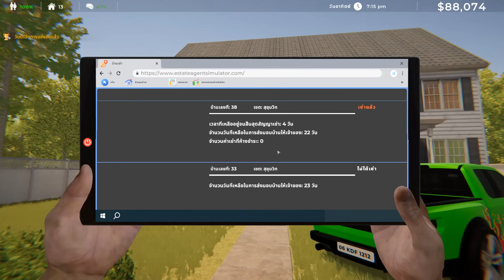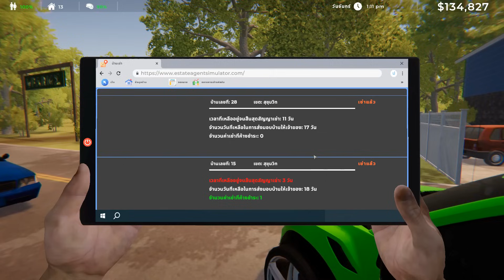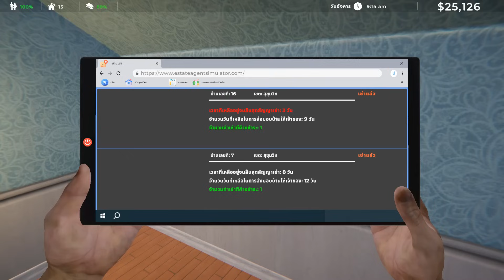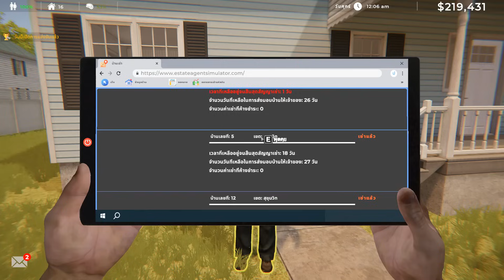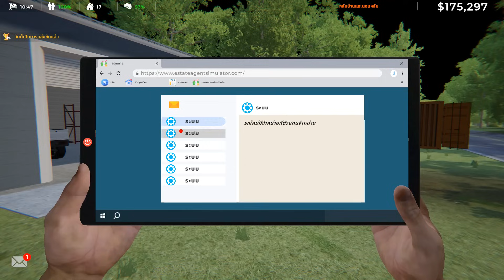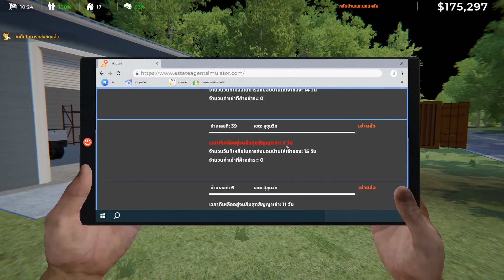EP.5 เจ้าของโครงการใจดี อยู่ฟรีกันไปเลย | Estate Agent Simulator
Estate Agent Simulator